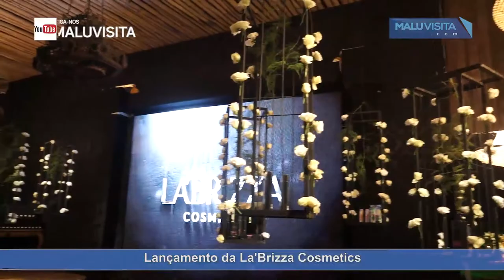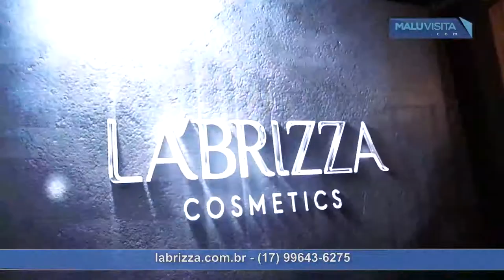Lançamento da La'Brizza Cosmetics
A La´Brizza Cosméticos foi lançada oficialmente com um grande festa no Clever Casado.  A marca nasce com 72 produtos da linha profissional . A linha deve lançar até o final do ano uma linha de mercado para o consumidor final.